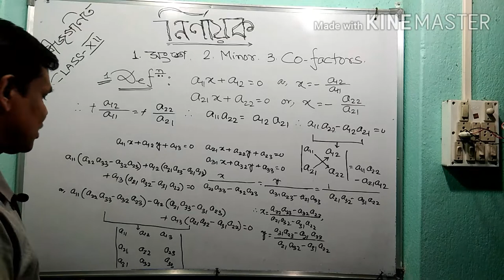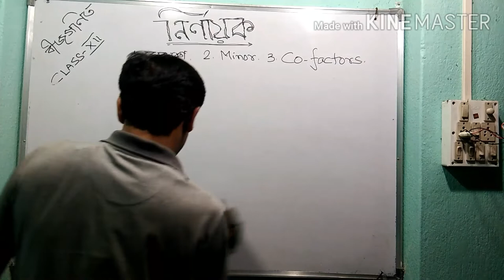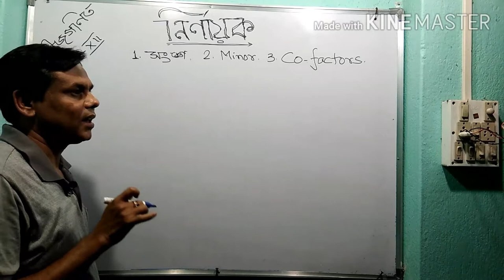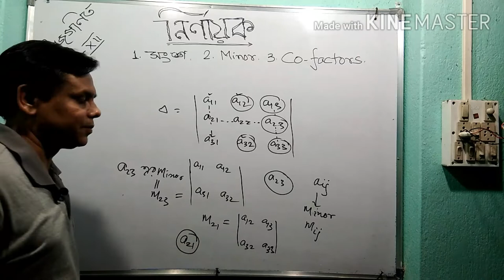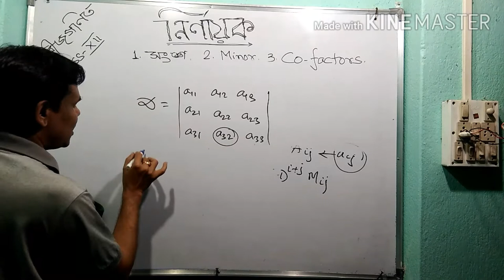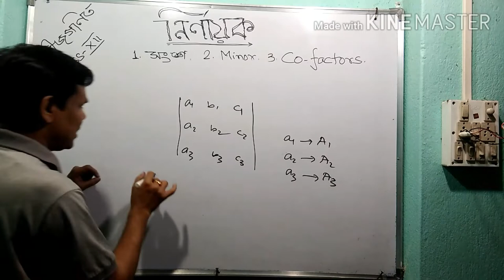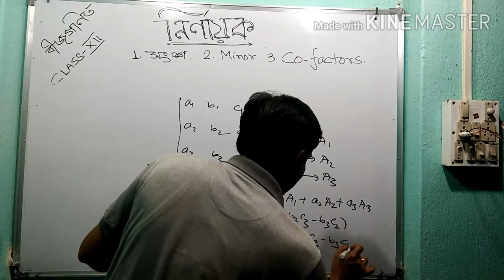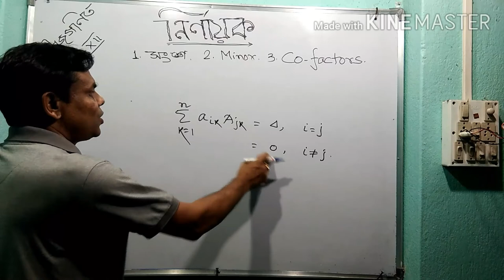Class xii Math, নির্ণায়ক (1),Definition , Minors & Cofactors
determinant-1, definition of 2nd order & 3rd order determinant , minors , co-factors , expanding ,position of element , sign of elements,